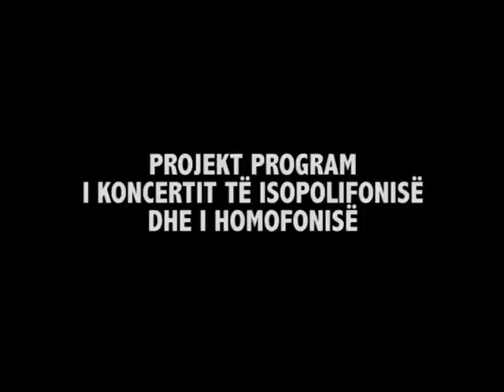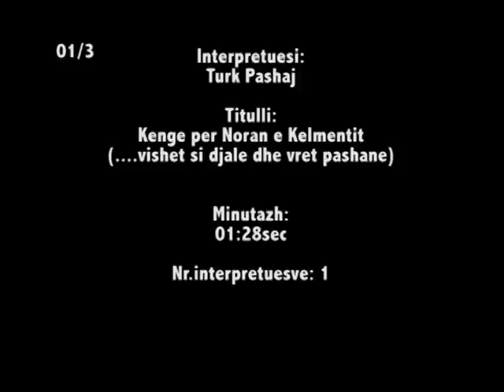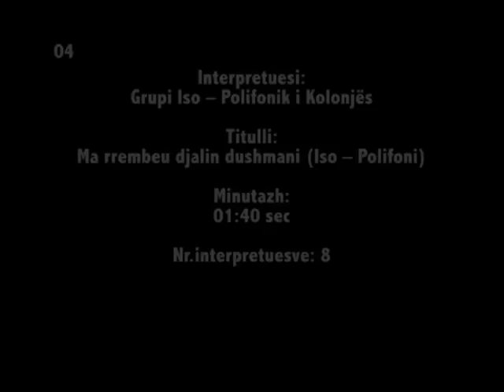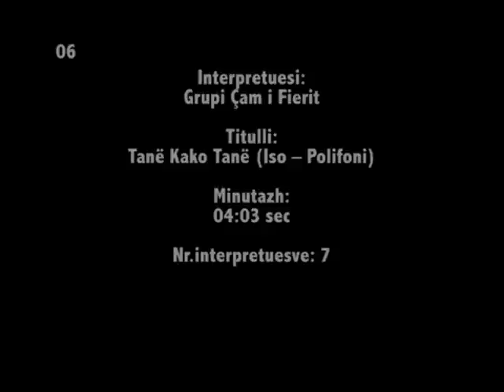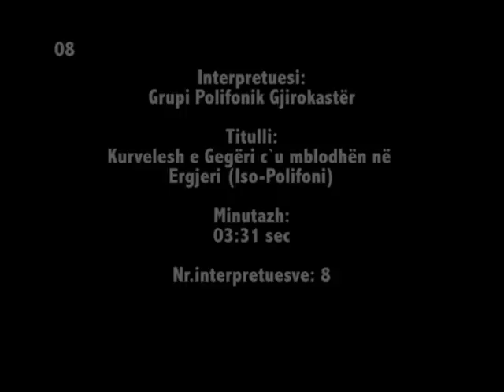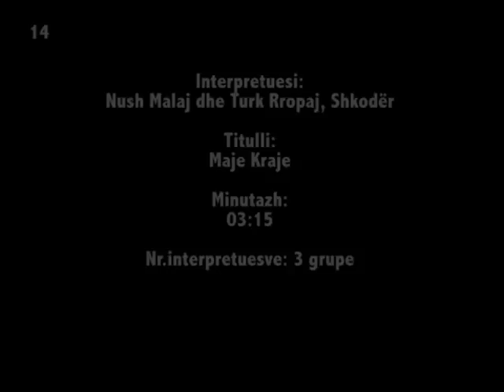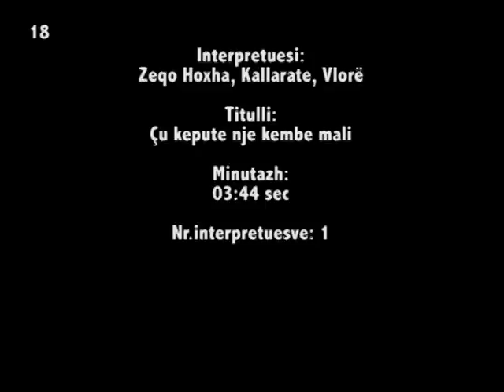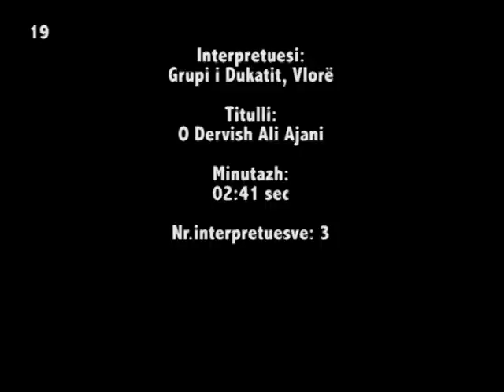Programi i koncertit te Iso-Polifonise © Besian Kozma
Programi i koncertit te Iso Polifonise i organizuar nga MM ne fund te vitit 2011. Permbledhje e kengeve dhe valleve nga te gjitha krahinat e shqiperise.